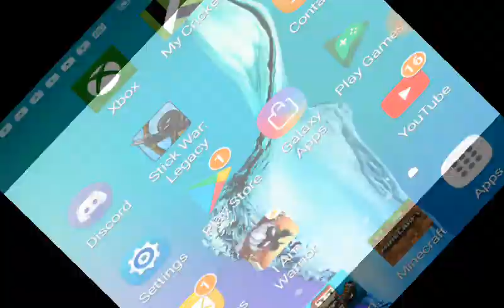I found a weird glitch in Pixel Gun 😲😲😲😲😲😲😲